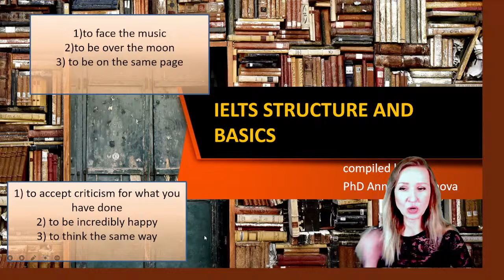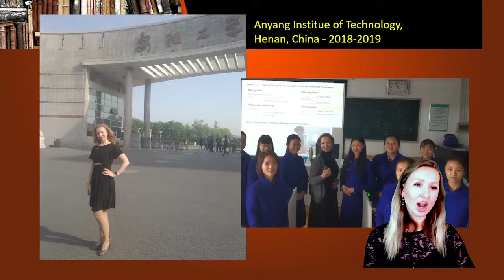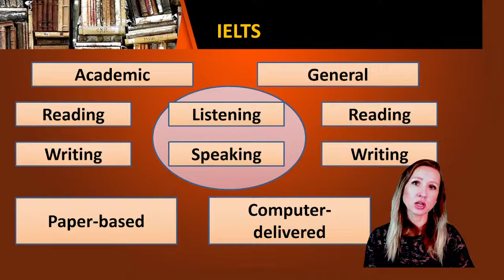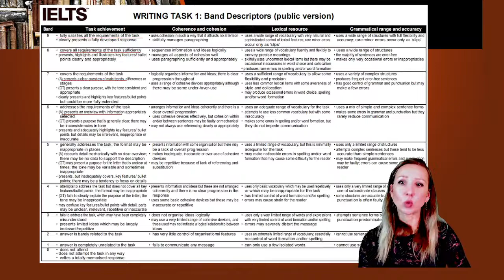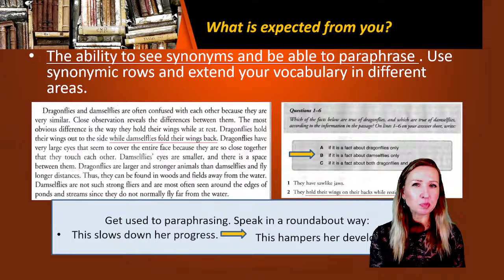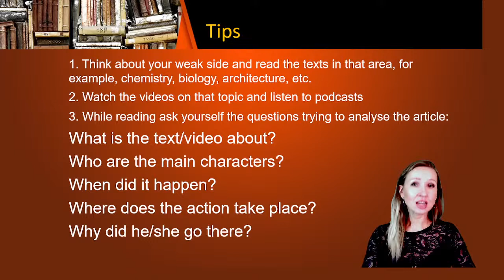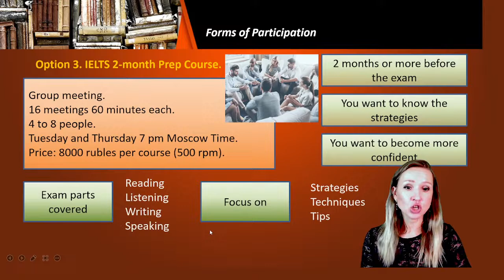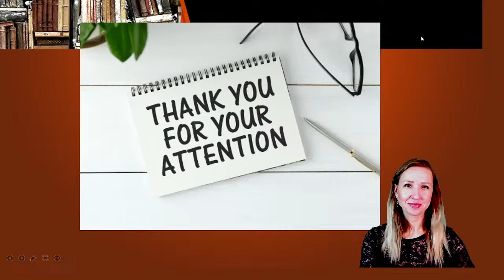IELTS Prep Webinar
The exam overview with possible options on how to prepare for it in order to pass it with flying colours.